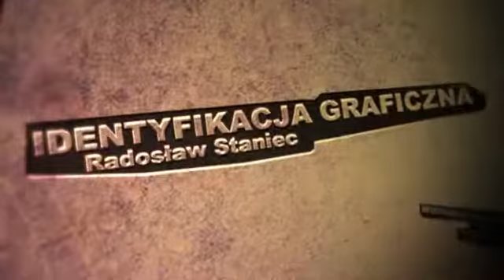Filmogranie 2011 film - Pączek i potwory z magmy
Film stworzony przez uczestników warsztatów dla dzieci "Filmogranie" prowadzonych podczas Międzynarodowego Festiwalu Filmowego Tofifest przez Stowarzyszenie Sztuka Cię Szuka. Warsztaty dla bardzo młodych filmowców, są coroczną tradycją na Tofi. Zawsze kończą się realizacją i premierą stworzonego filmu.